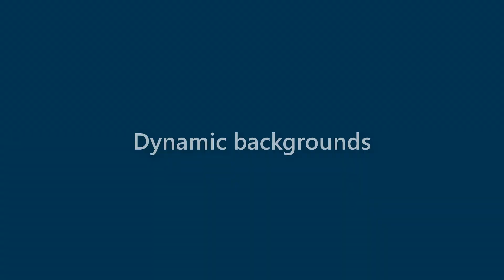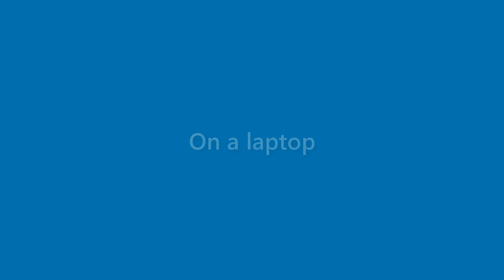Elliott Moody - appearance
Name Look - Elliott Moody - appearance. In this video we present "Elliott Moody" name look and feel in various scenarios.
This video will cover:
How does "Elliott Moody" look as a personal letterhead?
How does "Elliott Moody" look on a business card?
How does "Elliott Moody" look on a computer/laptop screen?
How does "Elliott Moody" look with different background colors?
How does "Elliott Moody" look with various fonts?